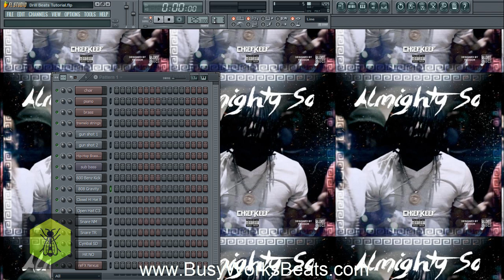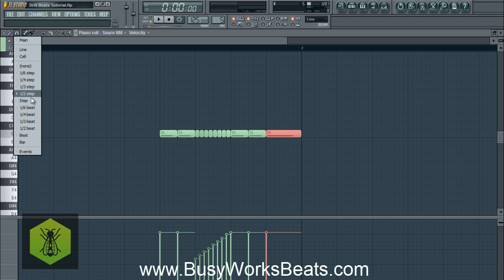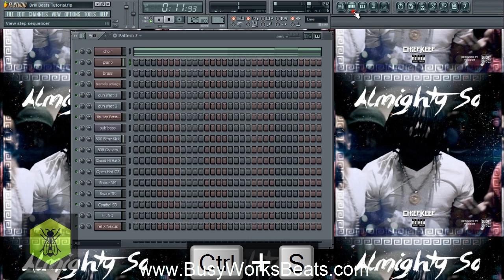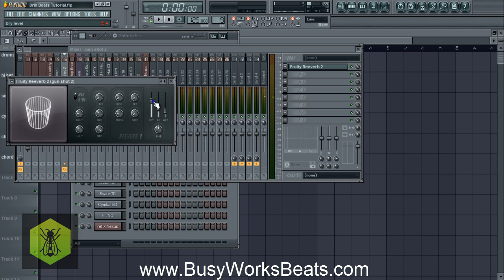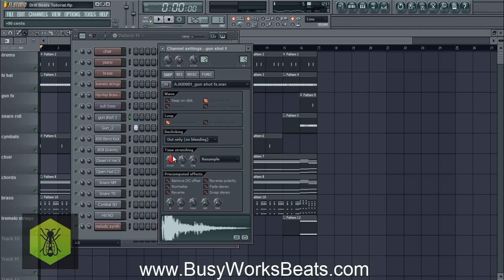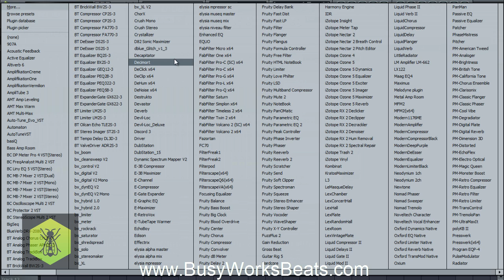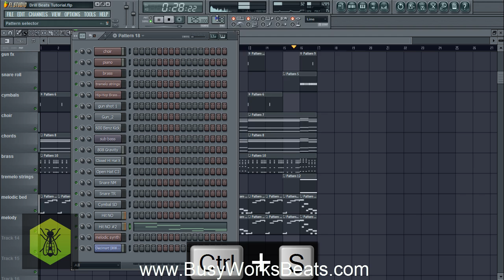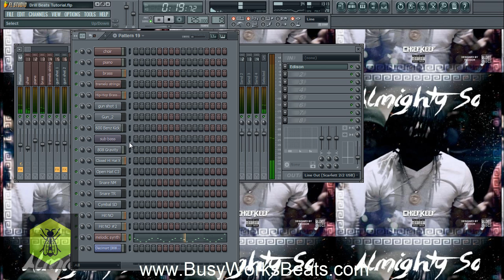How to Make Drill Beats in FL Studio